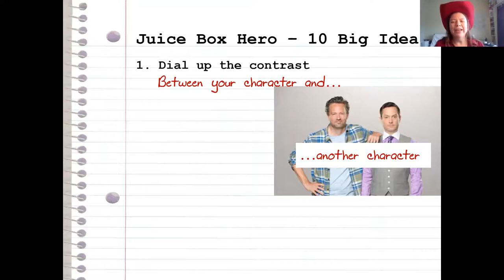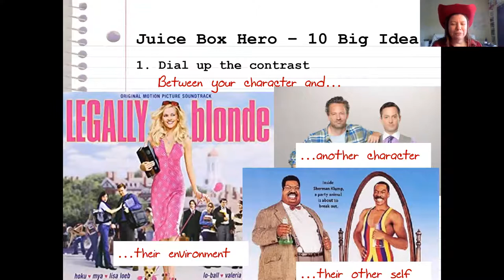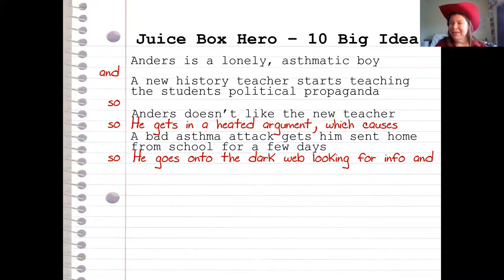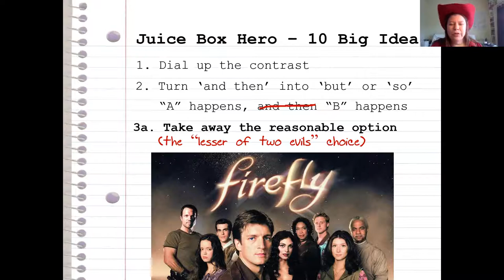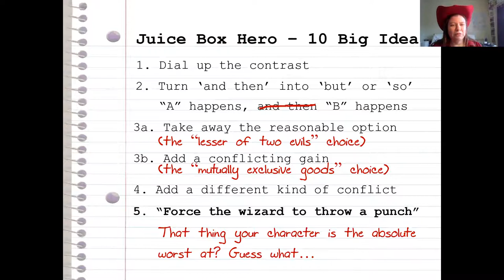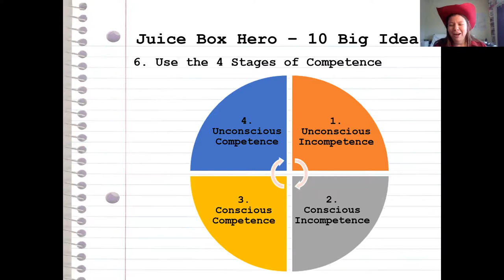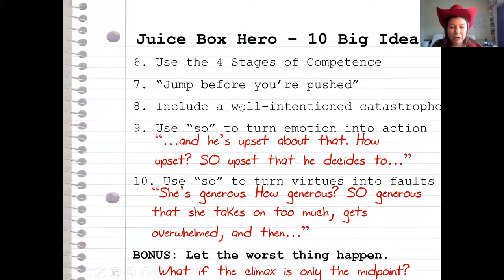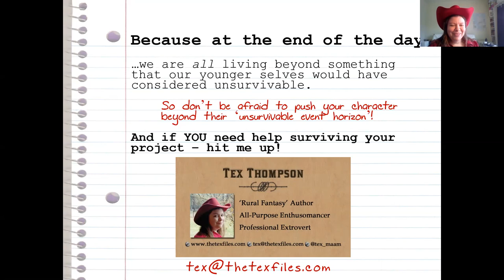Sisters in Crime: Squeezing Plot From Character with Tex Thompson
Juice Box Hero: Squeezing Plot From Character

Tex Thompson‘s got ten hot tips to juice up a story whether you are still outlining or already deep in revision.

They say there are only six plots. Maybe seven. But there are a million characters — and a great one can make an author’s career. If you have an AMAZING character (or ten), but are struggling to sustain their storylines — or if your intricate, masterfully-crafted plot feels a bit flat on personality — have no fear. Come discover how to distill a story that readers will remember from characters they’ll never forget. Bring your enthusiasm and all your burning questions!